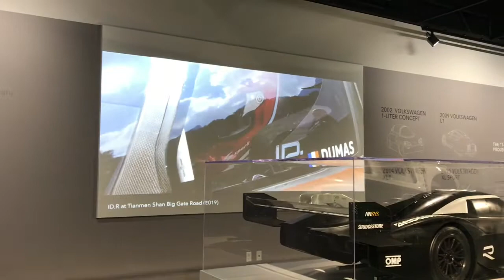Petersen Automotive Museum In L A, California